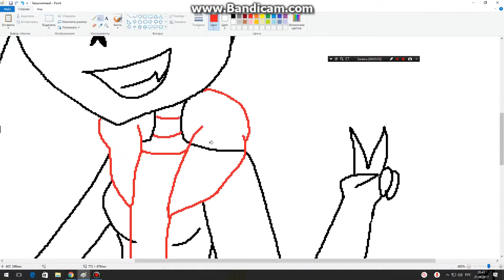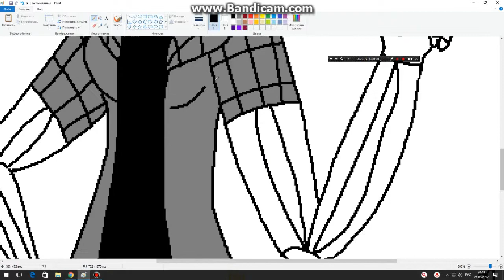Для Татьяны Vaskovtale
В этом видео я рисую самого популярного аниматора по meme (а точнеее её ОС).Надеюсь тебе понравится это видео и ты не забудешь поставить свой афигеный лайк и да...подписаться не забудь...спасибки тебе няшка(ня)=3